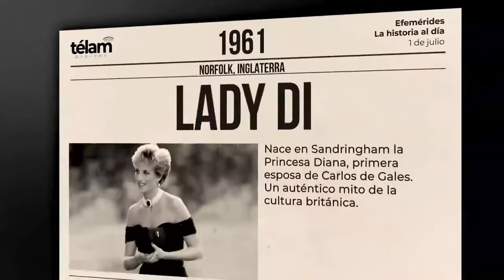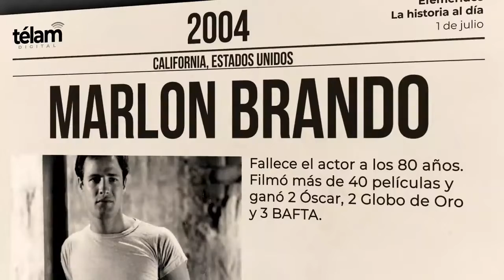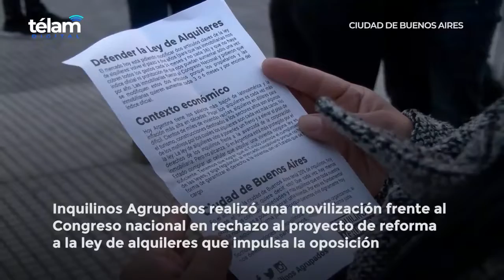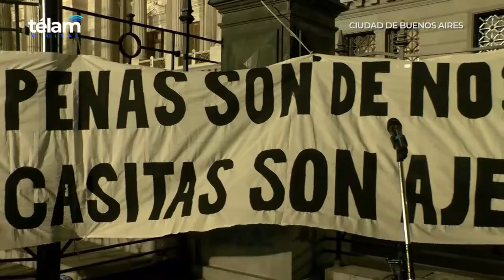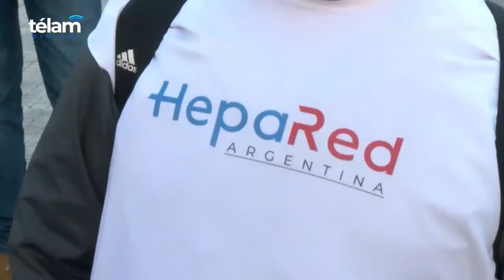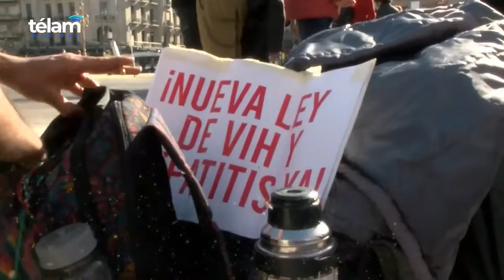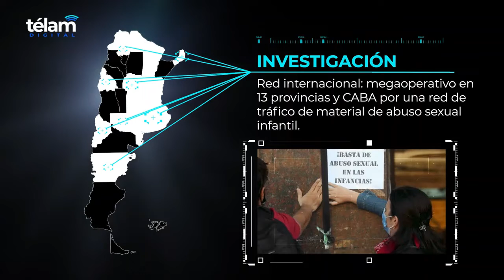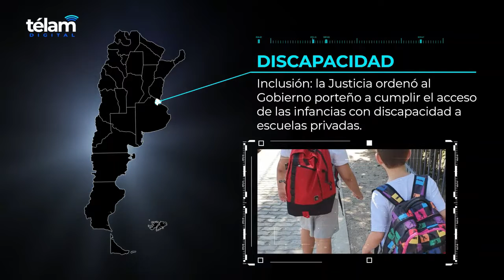compilado de noticias telam 01 de julio